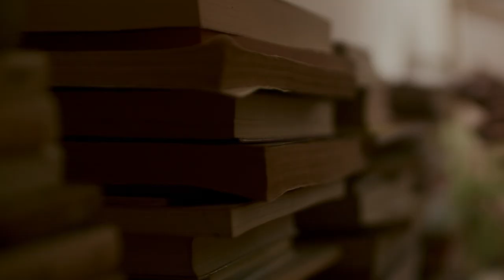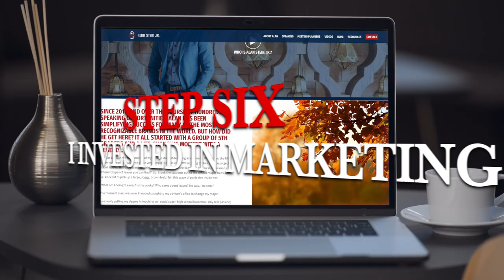7 Things You NEED to Know to Become a Motivational Speaker